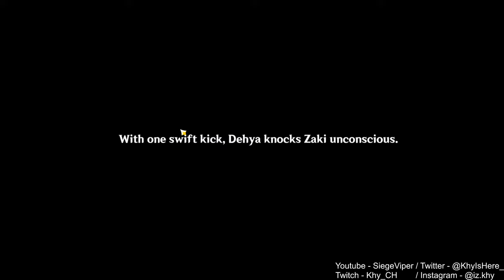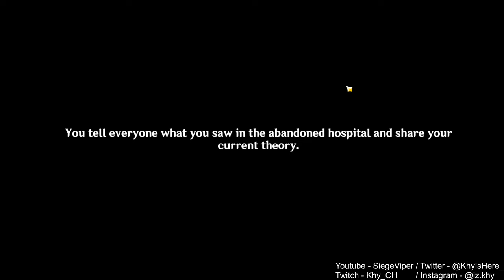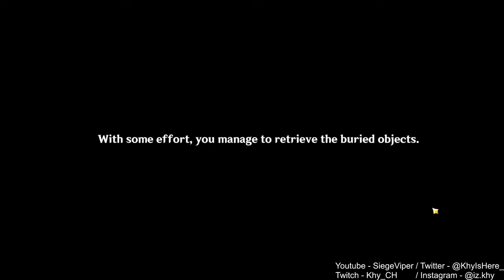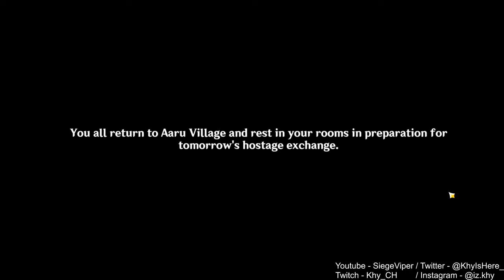2 BEAUTIES OF SUMERU! | New Sumeru Region! 100% [ Part 111 ]